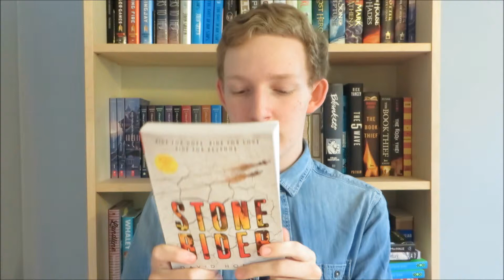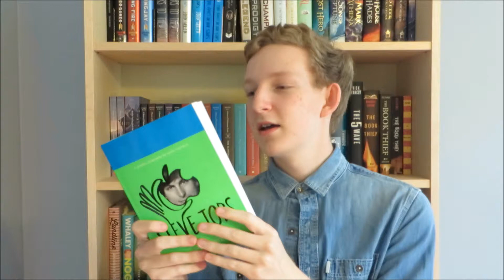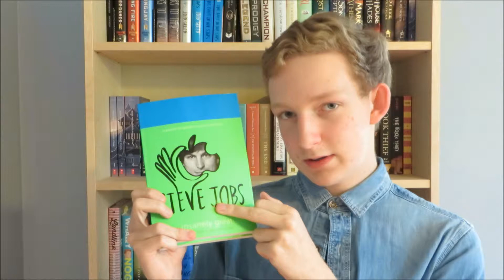BookCon 2015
Books mentioned in video:

Everything, Everything ( September 1, 2015) by Nicola Yoon
We Were Liars by E. Lockhart
Stone Rider (July 14, 2015) by David Hofmeyr
Voyagers: Project Alpha (September 1, 2015) by D. J. MacHale
Illuminae (October 20, 2015)  by Amie Kaufman and Jay Kristoff
The Memory Painter: A Novel by Gwendolyn Womack
'Til the Well Runs Dry by Lauren Francis-Sharma
Another Day (August 25, 2015) by David Levithan
Steve Jobs: Insanely Great (July 21, 2015) by Jessie Hartland
The Invention of Hugo Cabret by Brian Selznick